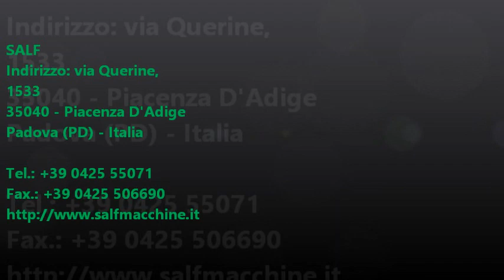BioAgri diserbo meccanico su vigneto; cliente Castellinaldo (CN)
BIOAGRI - Diserbo Meccanico Interfilare
Nuovo modello di testata per il diserbo meccanico interfilare. La macchina consiste in un albero rotante disposto parallelo al terreno in fase di lavorazione e in una pluralità i filamenti flessibili di nylon, che per azione della forza centrifuga, si dispongono radialmente e intercettando l'erba ne consentono il taglio.
I filamenti sono realizzati in modo da consentire lo sfalcio dell'erba senza danneggiare il fusto.
Garantisce un' ottima efficacia di taglio per prolungati tempi di lavorazione, grazie ad un sistema di regolazione brevettato della lunghezza esterna dei filamenti flessibili.
Carter di copertura regolabile per proteggere dai residui di sfalcio proiettati dal taglio dell'erba. Fasi di utilizzo e di regolazione semplici ed agevoli.
E' disponibile in due versioni, la prima funziona tramite un telaio agganciato al sollevamento del trattore ed utilizza i distributori del trattore sia per far funzionare il motore idraulico della testata, sia per i cilindri di spostamento.
L'altra versione, invece, è un telaio dotato di impianto idraulico indipendente, con serbatoio olio, moltiplicatore, pompa e scambiatore di calore; tutti questi accessori funzionano in modo completamente indipendente.
Entrambe le versioni possono essere posizionate sia nella parte anteriore che posteriore del trattore e possono venire accessoriate con distributori elettroidraulici o manuali, oppure cilindri idraulici per permettere i movimenti.

Inter-row Mechanical Weeding Control.
New model of inter-row machine for mechanical weeding control. The equipment consists of a rotating shaft positioned parallel to the ground when working, and many flexible nylon filaments that, thanks to the centrifugal force, can intercept the grass and perform the cut.
The filaments are designed to allow the cutting of the grass without damaging the wood of the plants
It's guaranteed a good efficiency of the cut for long working periods, thanks to the adjustment system with patent of the outer length of the flexible filaments.
Adjustable protection cover to protect from waists projected during the cutting of the grass. Operation of adjustment and use very simple and easy.
Designed in two versions, the first one works through a frame attached to the lift of the tractor and uses the distributors of the tractor to operate the hydraulic motor of the headstock and the cylinders for the movements.
The other version is a frame equipped with an indipendent hydraulic system, with oil tank, gearbox, pump and heat exchanger; all these accessories work in fully indipendent way.
Both versions can be attached on the rear and front side of the tractor and can be equipped with electro-hydraulic or manual distributors or hydraulic cylinders for the movements.

Audio:
"David Guetta-Play Hard", registrazione sonora gestita da: 0:01
EMI